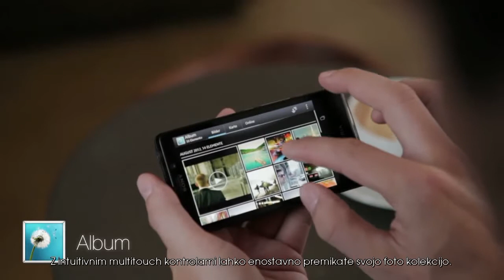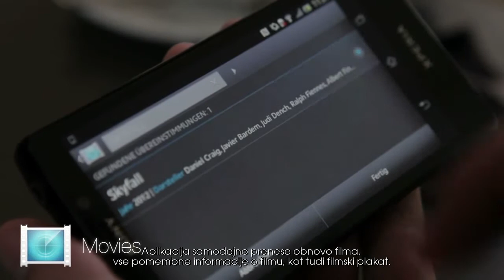Xperia™ T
Oglejte si kratek predstavitveni film našega izjemnega novega paradnega konja pametnega telefona Xperia™ T.